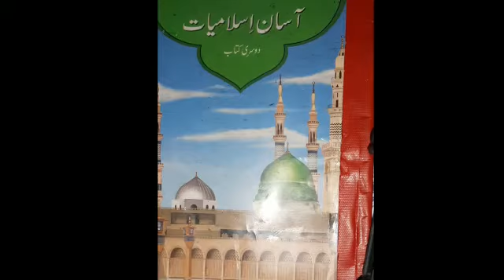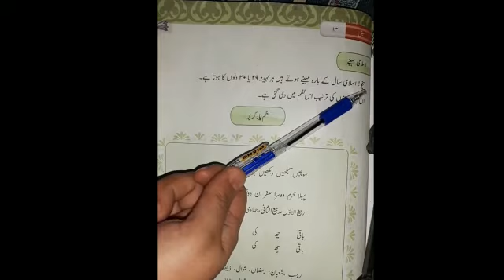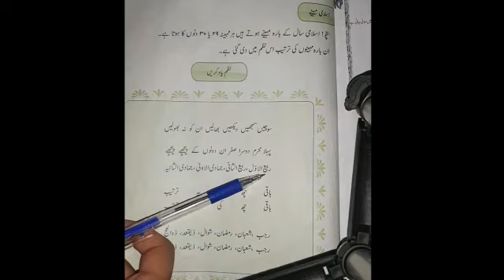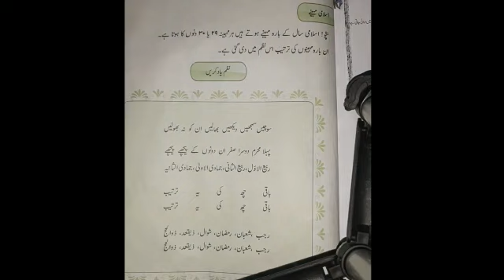ISLAMIYAT LECTURE 68 FOR GRADE 2